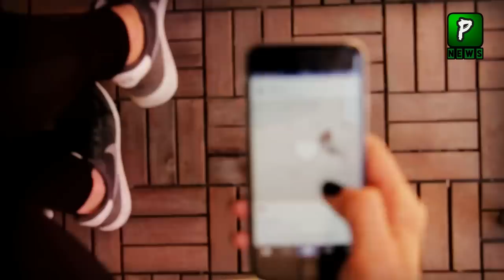China Announcement After Imran Khan Wins Punjab Elections, Tv Show| Tv Program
Imran Riaz Khan True On PMLN Narrative Change Before Elections, Tv Show | Tv Show | Imran Khan Wins

Join Us On
ABOUT CHANNEL

1: Daily Current Affairs News
2: Daily International News
3: Pakistan Daily News
4: International news
5: Latest Viral Videos